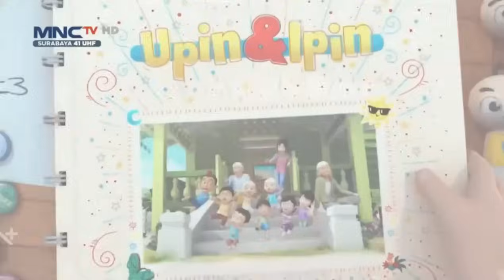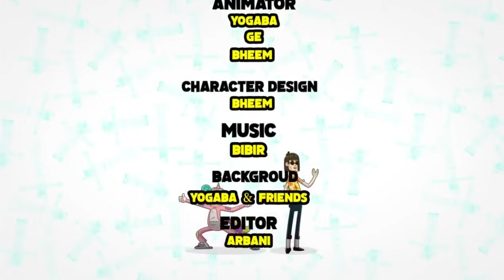Upin & Ipin Musim 16 Full Movie - Mei Mei Marah Sama Susanti | Upin Ipin Terbaru 2022